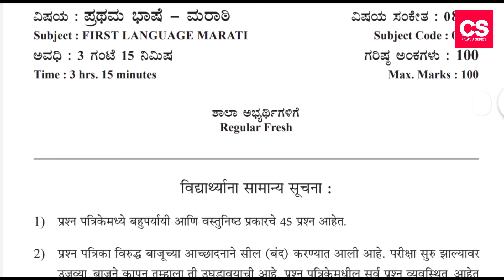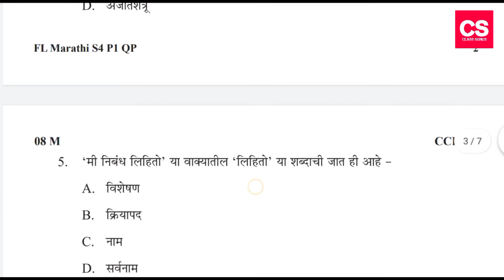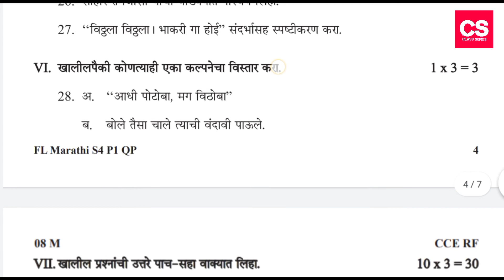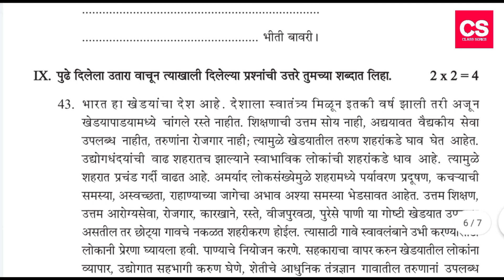Class 10 SSLC First Language Marathi Final Examination Question Paper 2021-Class Series